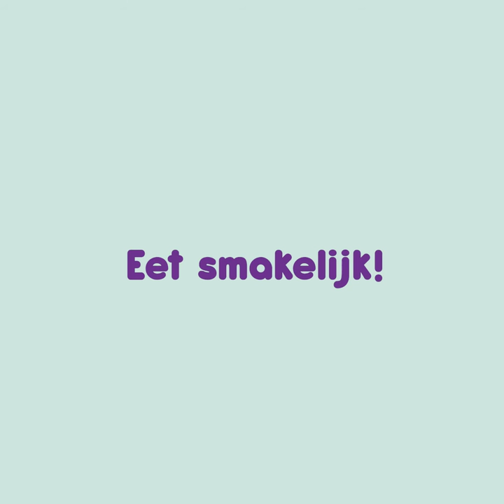Koolhydraatarm recept: Lasagne van gerookte makreel, rettich en komkommer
Na het afvallen inspireren we je graag voor koolhydraatarme recepten! Zo maak je een Lasagne van gerookte makreel, rettich en komkommer.
Per portie 337 kcal en 22,8 gram eiwit!

Boodschappenlijstje:
100 gram komkommer
100 gram rettich
100 gram gerookte makreel
halve teen knoflook
1 eetlepel tuinkers